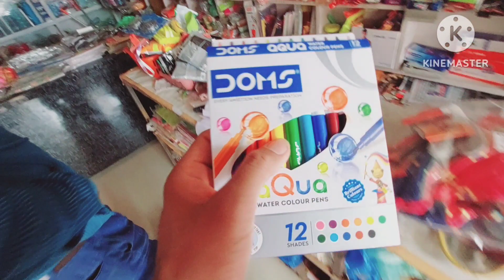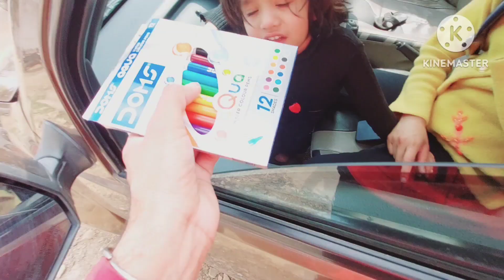बच्चे मां के बिना नहीं रह सकते 😳// 3 घंटे में रोने लगे 😱💞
maa ke bina kuch nhi
hello family kese ho aaj jyoti ka exam he so Aaj hum exam senter gaye or jyoti ko chod ke aaye is bich me aaru kitti mammi ke bina kese rhe ...chalo dekhte hai
but ek bat ka pata chala ke bachhe maa ke bina nahi rah skte
GG Ki comedy, सुपरहिट मारवाडी
कॉमेडी, राजस्थान के चुटकुले, एक बार ज़रूर
देखें, सांप बेचने कि दुकान, funny

Sabse bada चिड़ियाघर//boilogical park// sabse bada zoo //tiger reserve//Mr & Mrs meena

Sharks ने दी 'The Quirky Naari' को क्या
Advice?

रोज करता है मुझे परेशान || Shivani kumari

लड्डू को हुई खासी मम्मी ने किया खासी भगाने
का देसी नुस्खा Soniyameena07 dail

Bina Video Dale ₹1 Lakh /Month YouTube
Se Kamaye
| Youtube Video Se Passive
Income Kaise Earn Kare